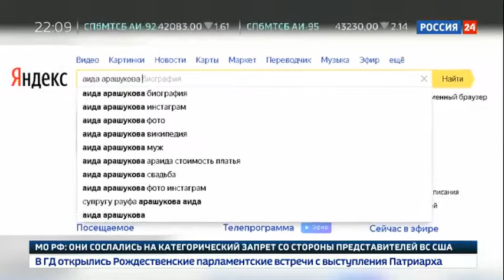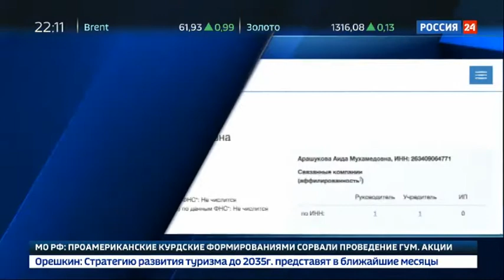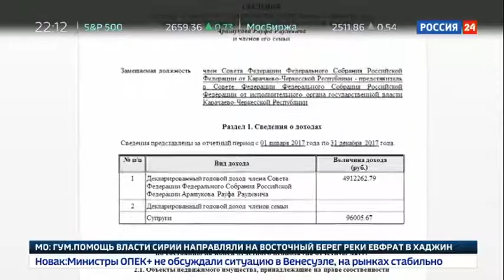Жена арестованного сенатора Арашукова известна как модный дизайнер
В общем, снова доказано: неприкосновенных нет. Чёткий сигнал всем, кому есть, что скрывать, вне зависимости от уровня или региона. Да и размах . впечатляет. Вот, например, Владимир Соловьёв подметил: "Не гриб срезают, а всю грибницу". Выкорчёвывают предполагаемую преступную активность в Карачаево-Черкессии с корнем.